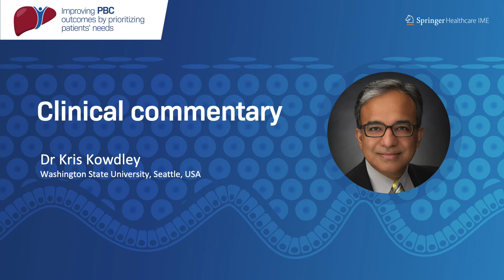The analysis of breakthrough research on Primary Biliary Cholangitis (PBC) with Kris Kowdley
Dr Kris Kowdley comments on some of the key data in primary biliary cholangitis, presented at The Liver Meeting 2023, including the ELATIVE trial involving elafibranor.

This video is part of the Independent Medical Education program entitled, 'Improving PBC outcomes by prioritising patients' needs'. This expert-led program will allow you to effectively evaluate treatment response in your patients, and make informed decisions on individualized patient management strategies, regarding therapy response, symptom management, clinical guidelines, and new advances in the PBC treatment landscape.

To learn more about the full program, visit pbc.ime.springerhealthcare.com
This program is made possible thanks to an independent educational grant from Ipsen.